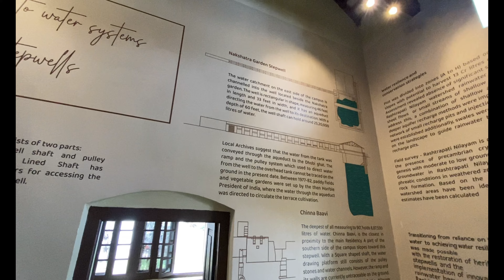Rashtrapati Nilayam Hyderabad Part 2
Hey Guys Myself SYED ARBAZ iam in Fitness Industry since 2013 iam a `NATURAL ATHELTIC` and Professional Personal Trainer  Iam here to Explore My Fitness Talent and Experience for Every Individual i have a Plan in Fitness